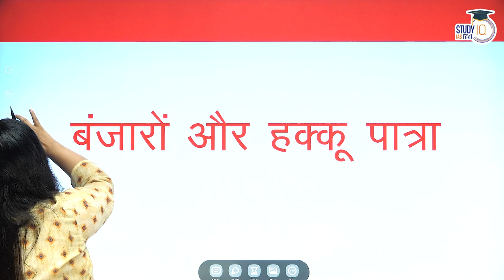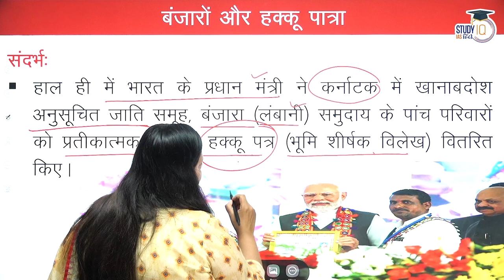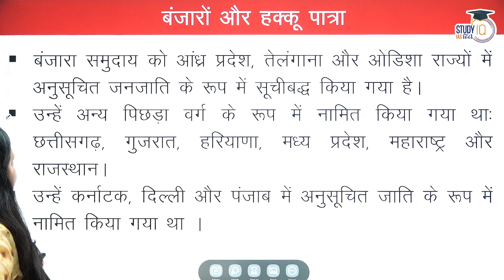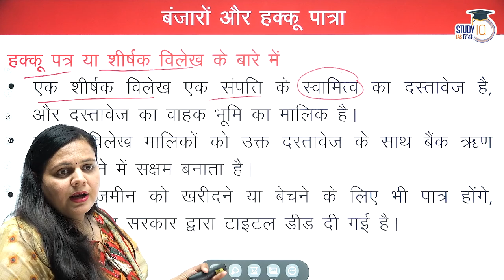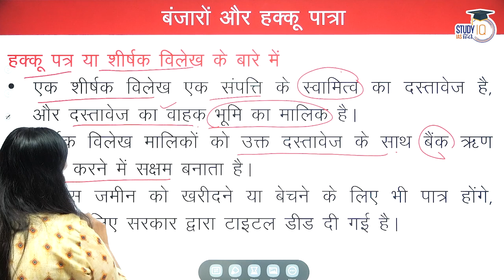Banjare and Hakku Patra। UPSC। by LALITA DAHIYA | UPSC PRE 2023 | StudyIQ IAS Hindi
In this session LALITA DAHIYA ma'am will be बंजारे और हक्कू पत्र for UPSC.